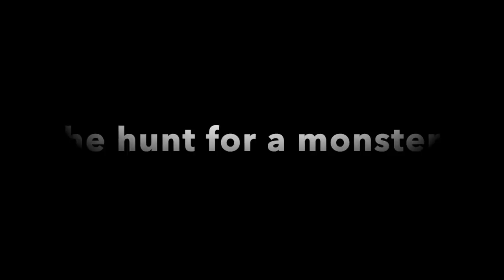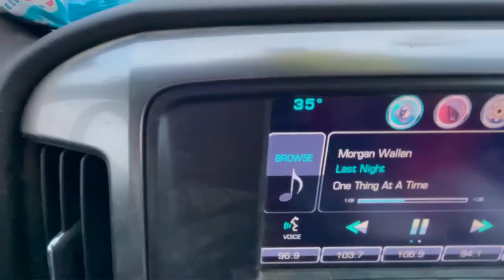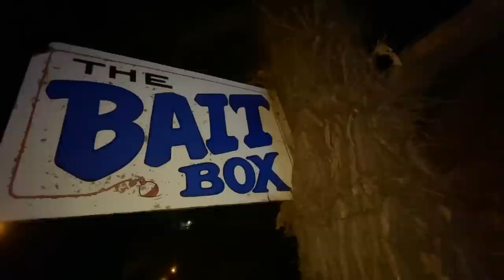Bikini Bowfishing/Spearing through the Ice for Unexpected MONSTERS!!! (This was CRAZY!!)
Bikini Ice fishing a whole new way through a giant hole and back to back Unexpected Fish of a lifetime...IT WAS CRAZYYYYY!